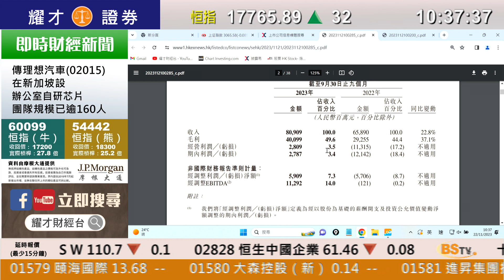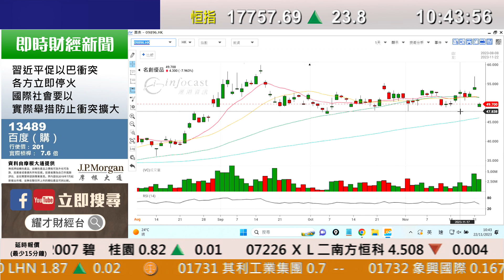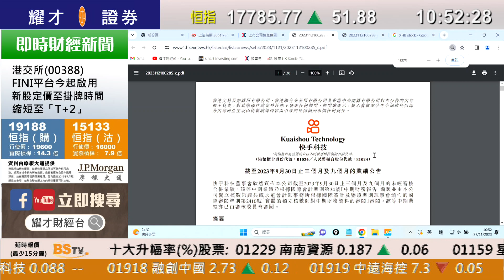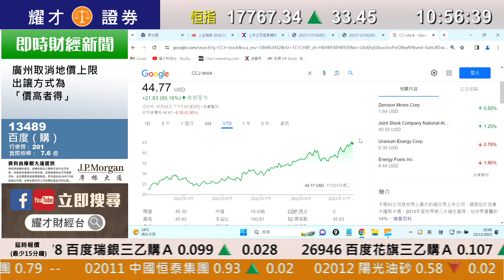耀才財經台 《即市攻略》解答觀眾問題 林芷彤 植耀輝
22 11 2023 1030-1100 即市攻略 － 解答觀眾問題

00:00 即市攻略/ 大市/ 快手(1024)/ 名創優品(9896)/ NVDA
11:44 攜程(9961)/ MPF/ 新東方在線(1797)/ 新東方學校(9901)/ XHB/ 美股
17:42 泡泡瑪特(9992)/ 快手(1024)/ CCJ
24:42 油/ 福岡